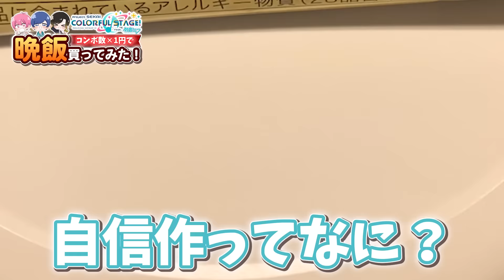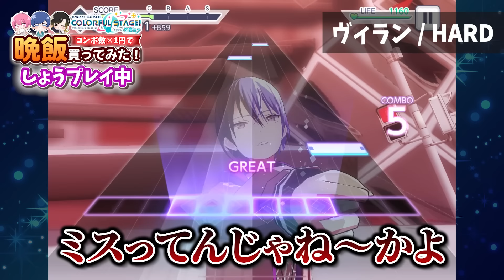【プロセカ】『コンボ数×1円』で夜ご飯の予算が決まるプロセカ実況をやってみた結果ｗｗｗｗｗｗｗｗ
💎「ちょっと勝手に難しい曲にしないで！！」
🐤「ミスったら家にあるやつ食べよ」
🍣「いや企画倒れしとるて……」

🎲いれいすワンマンライブ in 両国国技館『The Glory of Dice』開催決定!!🎲

2023/4/29    The Glory of Dice DAY1 ~Bright~
2023/4/30    The Glory of Dice DAY2 ~Leap~

🎲両国国技館ライブ チケット購入はこちら(e-plus Webサイト)

【キー上げ総集編】実力派歌い手に今まで歌わせたキーが上がる歌ってみたをまとめてみた結果ｗｗｗｗｗｗｗｗｗｗｗｗｗ【いれいす】

【息継ぎなし総集編】実力派歌い手に今まで歌わせた息継ぎなしで歌ってみたをまとめてみた結果ｗｗｗｗｗｗｗｗｗｗｗｗｗ【いれいす】

【神っぽいな】実力派歌い手6人で「神っぽいな」を歌詞分けせずに心を通わせて歌ってみた（以心伝心ver）【God-ish】

【オリジナル曲】推しが見つかる3分ちょい！ 2021 ver. / いれいす【歌い手グループ】

【オリジナル曲】「すき」って言ったらキーが上がる曲 / いれいす【歌い手グループ】

【オリジナル曲】 Blue Moon / いれいす 【いれいす総選挙優勝楽曲】【歌い手グループ】

🎲おすすめいれいすアニメ！

【アニメ総集編】世界一うるさい歌い手6人の学校がヤバすぎる総集編ｗｗｗｗｗｗｗｗｗｗｗｗｗｗｗｗｗｗｗｗｗｗｗｗｗｗｗｗ【いれいす学園】【いれいす】

【アニメ】実力派歌い手6人で初詣に行くつもりが個性強すぎた結果ｗｗｗｗｗｗｗｗｗｗｗｗｗｗｗｗｗｗｗｗ【いれいす】

【アニメ】ヤバい生徒限定の学校に実力派歌い手6人が入学してみた結果ｗｗｗｗｗｗｗｗｗｗｗｗｗｗｗｗｗｗｗｗｗｗｗｗｗｗｗｗ【いれいす】

【アニメ】実力派歌い手を絶対に笑ってはいけない部屋に閉じ込めた結果ｗｗｗｗｗｗｗｗｗｗｗｗｗｗｗｗｗｗｗｗｗｗｗｗｗｗｗｗｗ【いれいす】

【アニメ】歌い手で一番アホな奴に学校の先生やらせてみた結果ｗｗｗｗｗｗｗｗｗｗｗｗｗｗｗｗｗｗｗｗｗ【いれいす】【いれいす学園】

🎲3rdフルアルバム『Recollection Note』販売中！